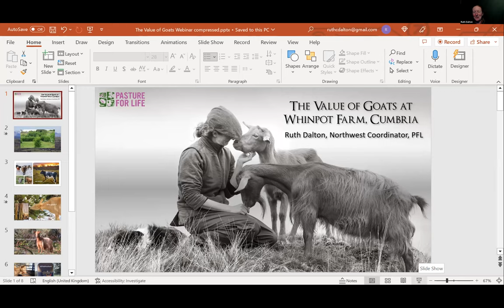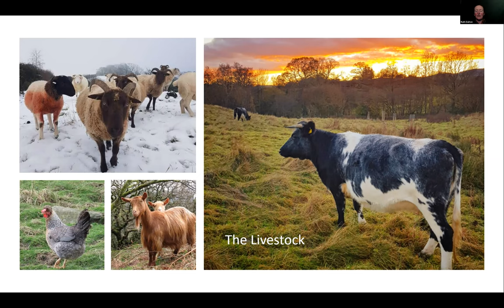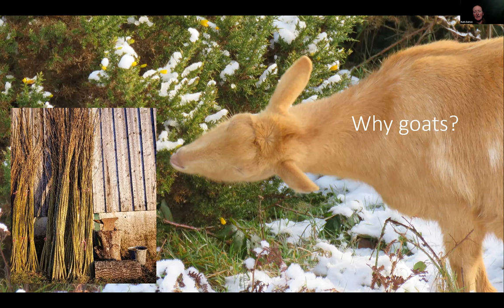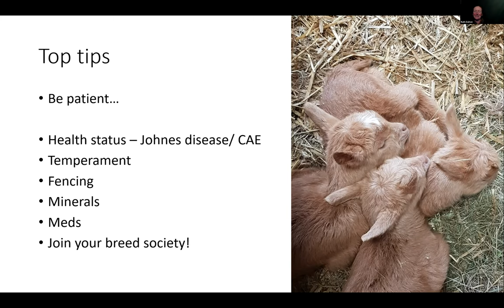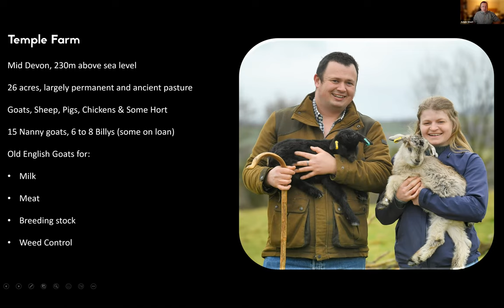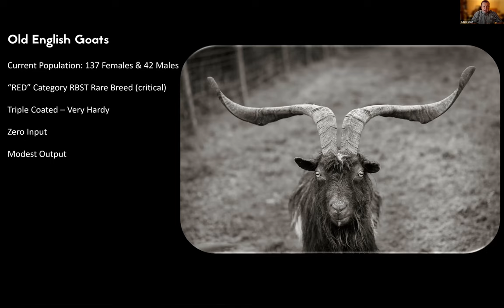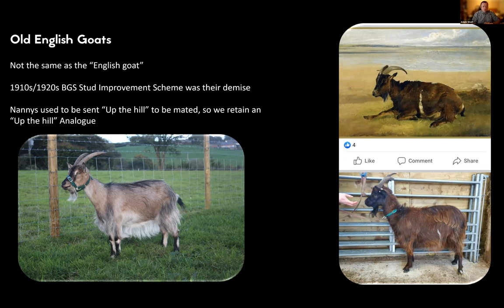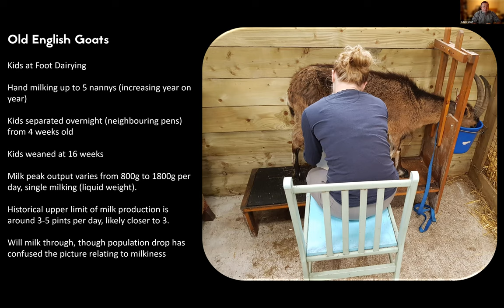PfL Webinar - The value of native breed goats in a PfL grazing system